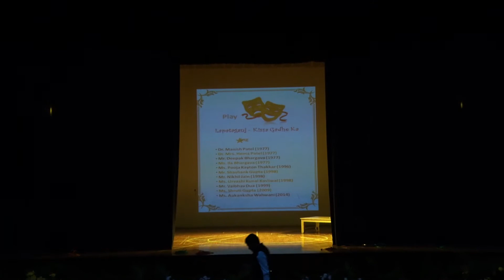Concert Video 1 Dec 1 '18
ODA Concert held on December 1, 2018 at DBA Auditorium, Daly College.